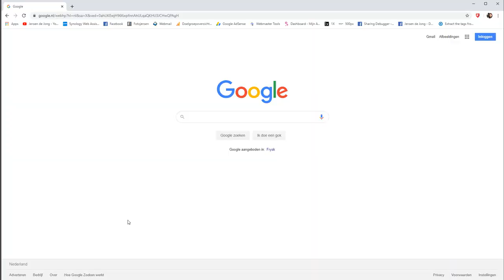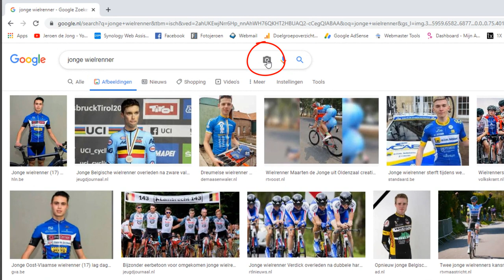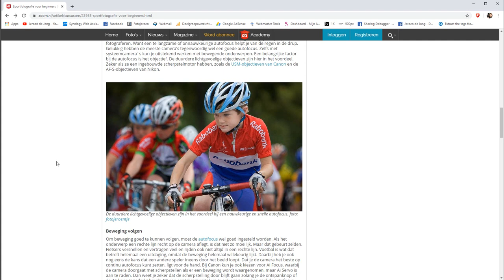Je eigen foto zoeken met google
Wist je dat je in Google ook kunt zoeken naar je eigen foto's?
En dan heel specifiek. Nee, niet intypen wat er allemaal op die foto staat maar gewoon echt op de pixels in je foto.

Google is slim genoeg om te zien wat er allemaal op een foto staat. Maar Google is ook slim genoeg om te zien waar soortgelijke foto's gebruikt worden. Dus iemand die je foto steelt en deze een andere naam geeft; die komt er niet zomaar mee weg. Zo is het makkelijker om misbruik van je foto's uit te zoeken.

In deze film stel ik de proef op de som; ik ga aan de slag om te kijken waar één van mijn eigen foto's allemaal terecht is gekomen.